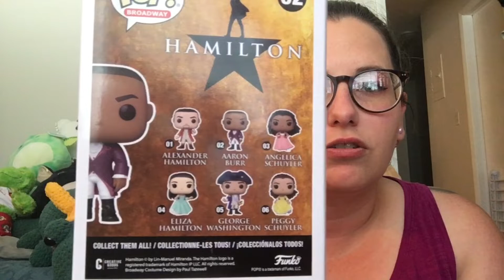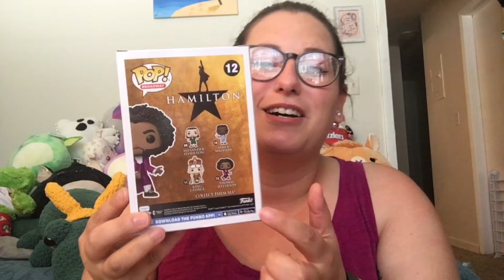Hamilton Funko Pops